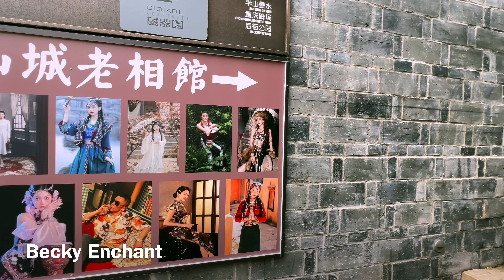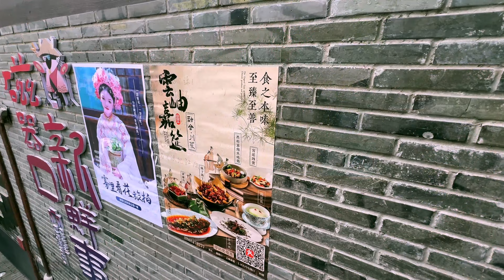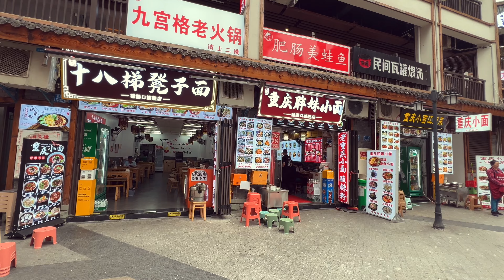Experience China's Ancient Town - Ciqikou, Chongqing | Walking Tour - Immersive Sound [4K]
Ciqikou, located in Chongqing, China, is a historic district renowned for its traditional architecture, narrow streets, and vibrant cultural atmosphere. Dating back over a thousand years, it offers visitors a glimpse into ancient China with its tea houses, artisan shops, and lively street vendors. Today, Ciqikou is a popular tourist destination, attracting visitors from around the world eager to explore its rich heritage and charm.